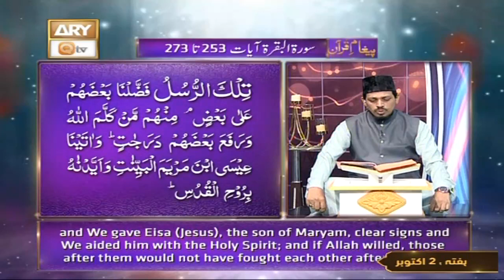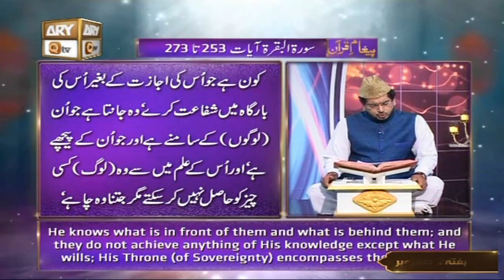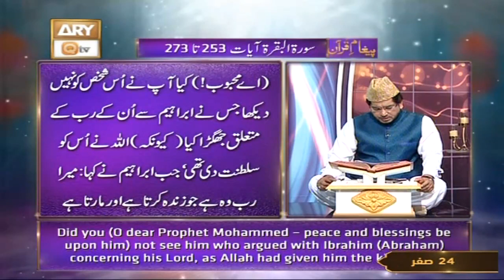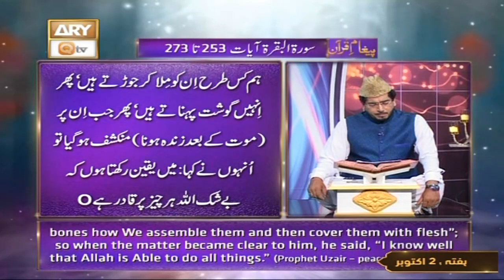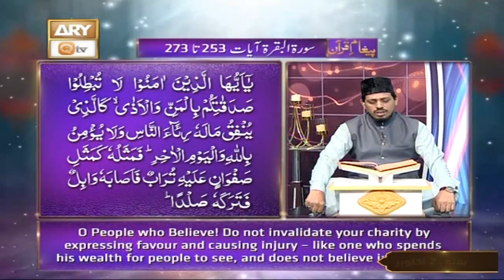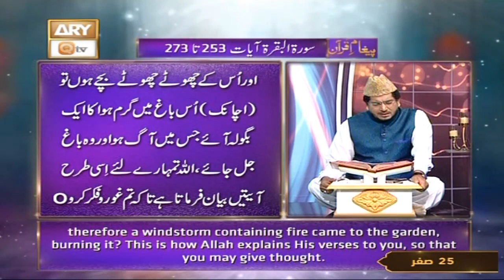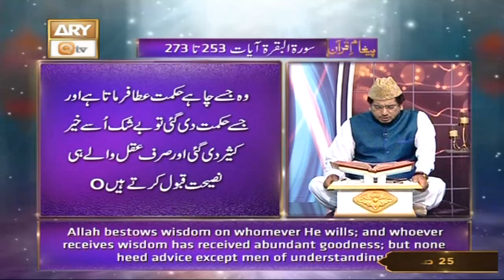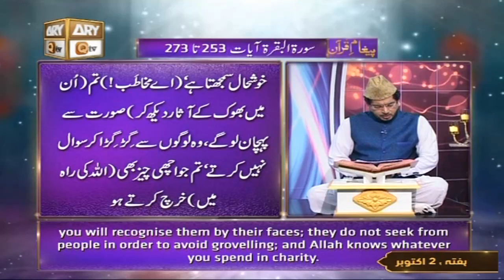Surah Al Baqarah Ayat 253 To 272 - Recitation Of Quran With Urdu & Eng Translation